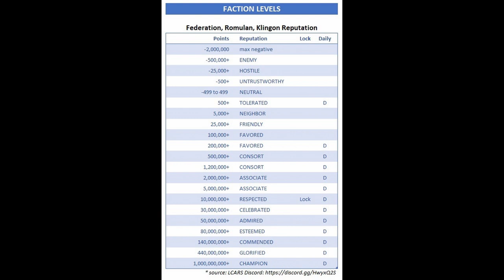Running Deep Podcast - Crew Set-ups Part 1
Are you wondering about crews? Who to level, when to use them, when not to... Here is the conversation with our very own Aekold.  Shotty and Aekold talk about it all in this two part conversation.

We want to thank both Aekold and Spike [ACHA] Challenger Alliance for their “Science” efforts in researching mid level officers.

Time Hacks
09:00 - Cadets
16:58 - Benefits of Dual Faction
17:52 - Enterprise “Moral” Crew
21:24 - Recap
23:28 - Nero
24:58 - Battle Log Evaluation
29:53 - Armada Crew Set-up
Critical Build: Nero - Gonzales (Captain) - Decius/Khan
Survival Build: Kirk (Captain) - Spock - Khan/Nero/Decius or Gaila

Credit: LCARs Discord for Faction Rep. Chart